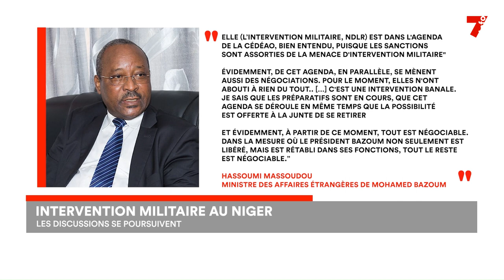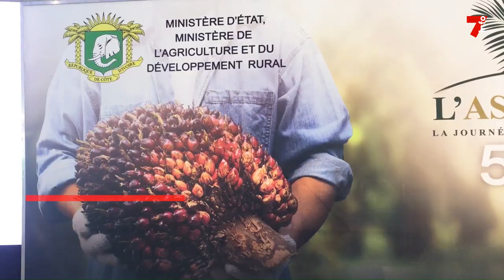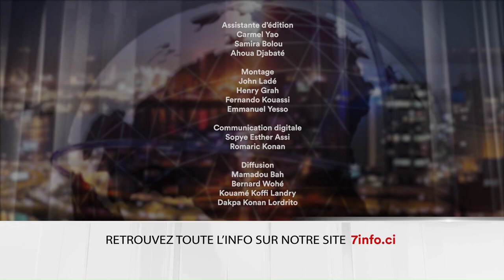Le 7 minutes du 18 août 2023 (édition du 12h)